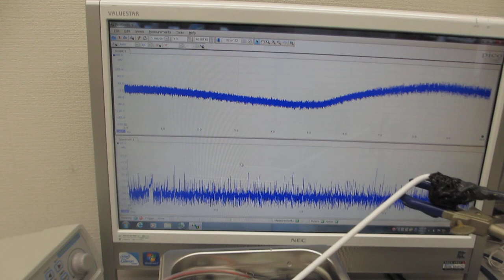超音波とファインバブルによる表面改質処理の効果（超音波洗浄器の制御実験）